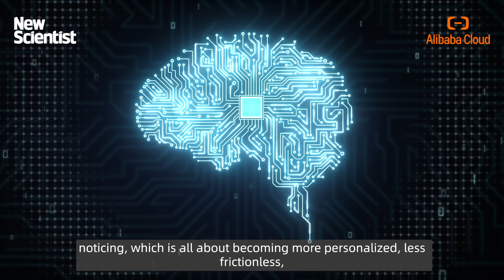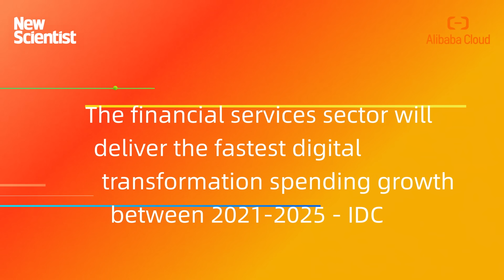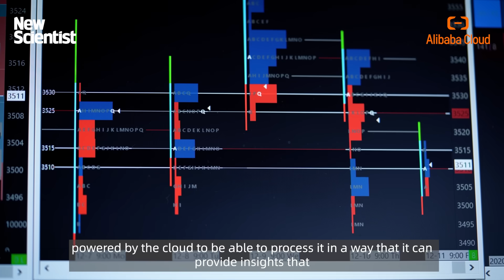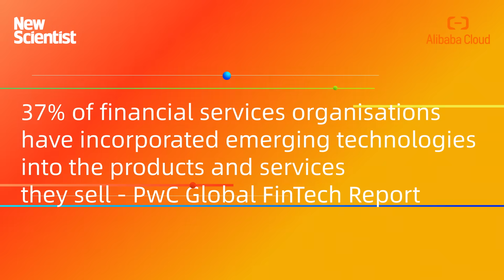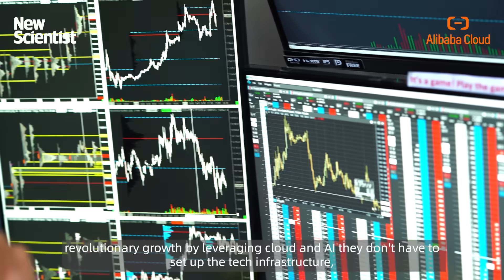Tech for Innovation | Episode 3: Digital Transformation and the Future of Finance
Just like several vertical industries, finance has been undergoing its fair share of DigitalTransformation, and much of it has been targeted at improving the user experience of clients in this sector. Digitalization has enabled a smarter, more personalized world where blockchain, digital identity, intelligent customer service, digital payment and other tech is starting to change the face of finance. Watch the third episode of TechforInnovation series to understand how cutting edge technologies and cloud computing AlibabaCloud are making advancements happen at a faster rate.